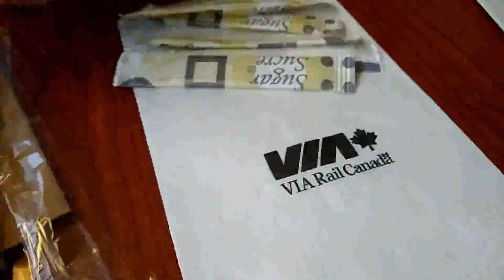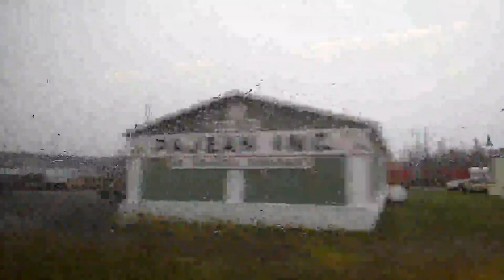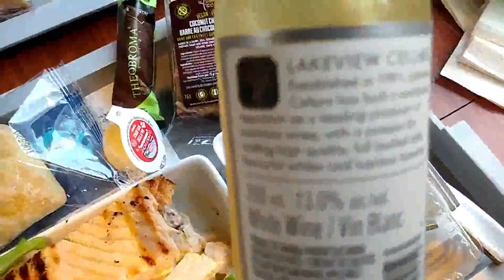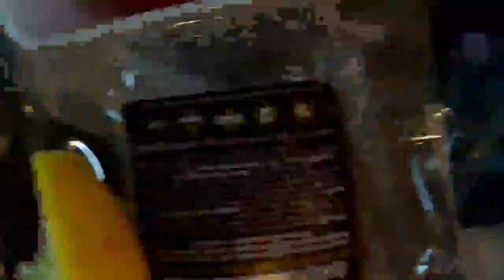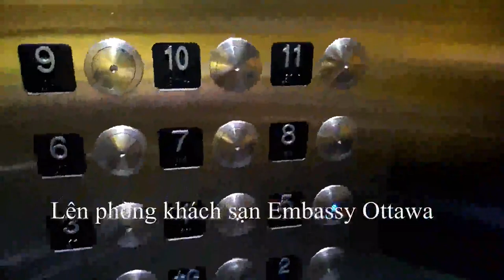🇨🇦🆕️STAYCATION:VIA🚉Business Class Train Quebec City To Ottawa/Chuyến xe lửa từ Quebec tới Ottawa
YouTube.com/c/CanadaRetireesHappyCuộcSốngHưuTrí.
Chuyến xe lửa từ TP Quebec tới Ottawa bằng con đường từ Sài Gòn ra Đà Nẵng nhưng chỉ mất 8 tiếng nếu như ở VN thì phải mất 20 tiếng.